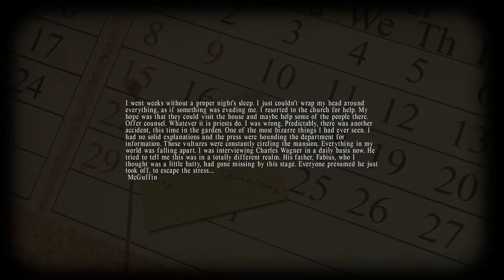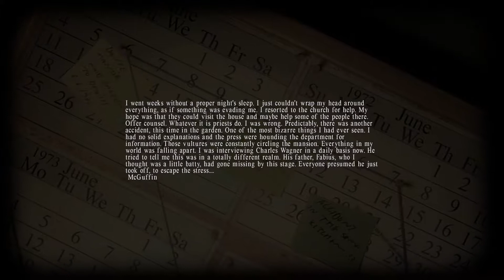Lucius Gameplay - Antonio the Gardener Just a little off the top Please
When Lucius was born on the June 6th, 1966, nobody expected him to be anything other than a normal little boy but everything changed on Lucius 6th Birthday,
when his true calling was revealed to him.

Equipped with supernatural powers, take control of Lucius as he begins his blood filled tour of horror through his own house, using Hells powers of telekinesis and mind control to orchestrate deadly accidents that will minimize the population of the Dante Manor one by one by one.

Key Features:

Unique 3D horror adventure gaming experience
3D Open World
Cinematic Cut-scenes
Breathtaking Atmosphere and Stunning Visuals
Harness Supernatural Powers, including Telekinesis and Mind Control
Experience the terror of a classic tale from the horror movie genre